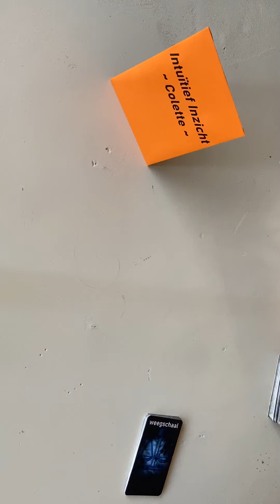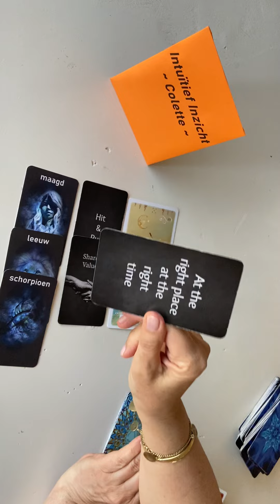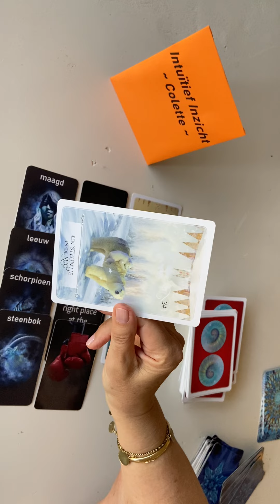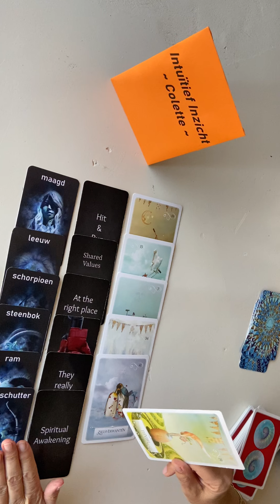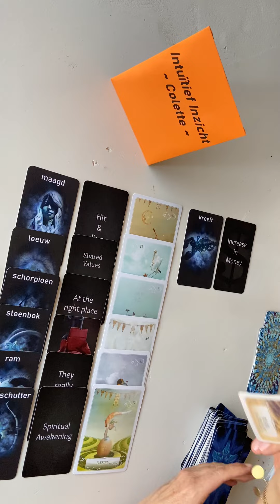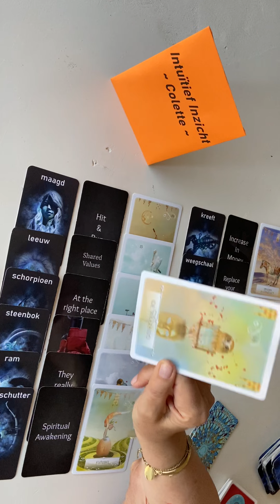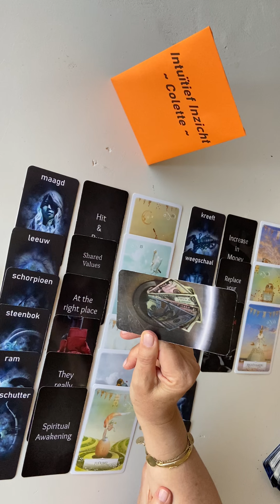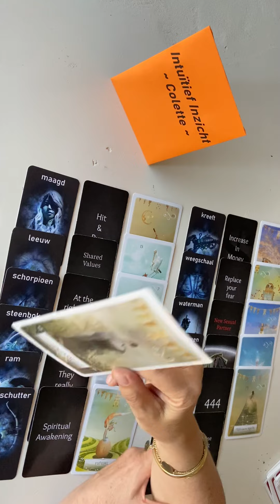1️⃣2️⃣ BOODSCHAPPEN☸️ ~ april 2022 ~ Voor 12 Tekens. Wat Je Moet Weten...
🎁Donaties zijn van harte welkom via de

Colette